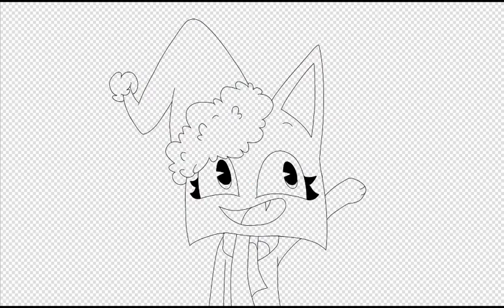Merry christmas! (speedpaint)